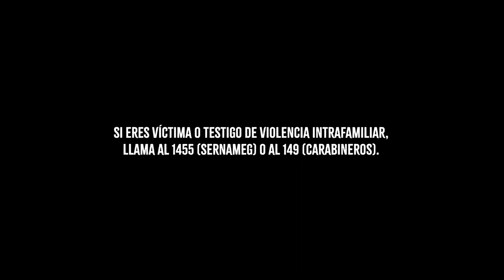El Señor de la Querencia / Herminia descubre que Manuel es hermano de José Luis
El Señor de la Querencia - Herminia Capítulo 17

Manuel le dice a Herminia que él es hijo "bastardo" del padre de José Luis, y que por lo tanto, es medio hermano de él.